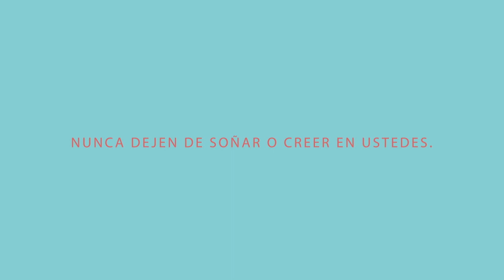LAUSD Graduation 2020 - MANUAL ARTS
Councilmember Curren Price’s message for the graduating class of 2020.